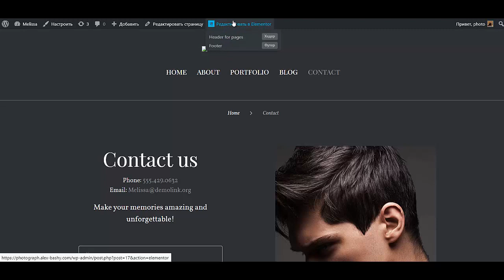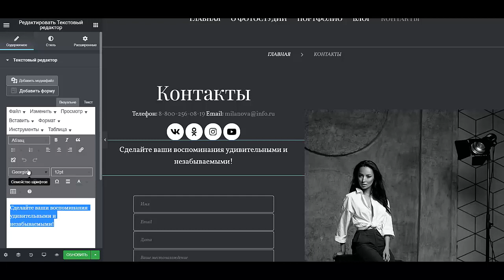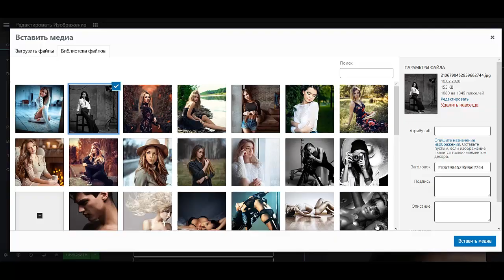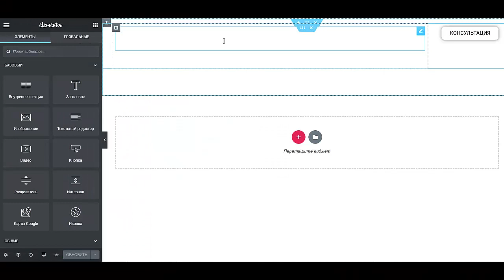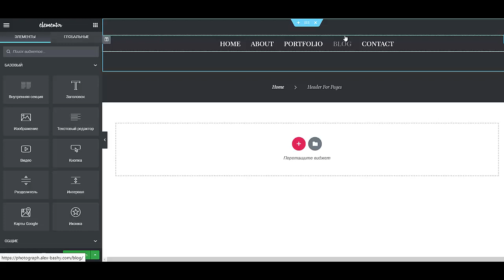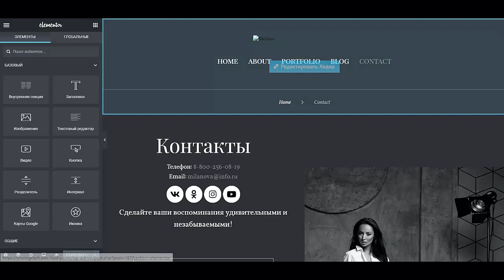Как создать сайт для фотографа Как сделать сайт для фотографа Сайт для фотографов портфолио